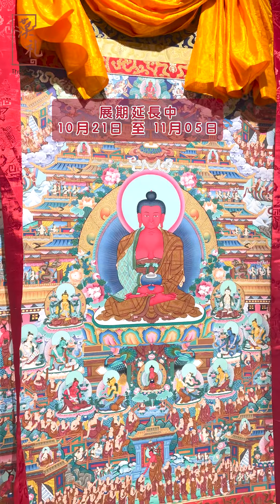【藏傳展】同大家分享灑淨的精華片段｜漢礼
本次展覽展出的不丹唐卡是由 安陽仁波切 挑選的！
其功德金也是直接供養安陽仁波切之用🙏🏻

漢礼
觸動生活原有禪悅 To unveil the True Joy of Zen

漢礼
地址：漢礼-灣仔軒尼詩道289 號朱鈞記商業中心16A (灣仔港鐵A2出口)
營業時間：
星期一至五（11:30​am-7:00​​pm）
星期六、日（11:30​am-6:00​​pm）